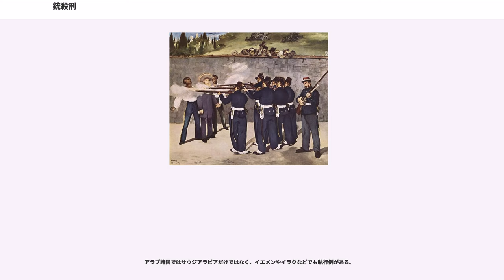銃殺刑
銃殺刑（じゅうさつけい）は、銃を用いて被刑者を射殺することにより死刑を執行する処刑方法である。

銃殺刑には軍法に基づいて開かれた軍法会議による判決によって行われる銃殺刑と通常の刑法に基づいて開かれた裁判による判決によって行われる銃殺刑がある。現在では通常の刑法による刑事罰として銃殺刑を採用している国は非常に少ない。

EU加盟国は通常犯罪に関する死刑制度は全加盟国が廃止しているが、戦時の際の死刑については権利として認められていることから、軍法上の銃殺刑が存続している国もある。しかし、EU加盟国でこの権利を根拠とした銃殺刑が実施された事例は今のところない。近年は、戦時や軍法からも死刑を廃止する国が増えている。

銃殺刑は軍法違反者への最高刑罰であり、軍人に対する最も一般的な死刑である。銃殺刑になった軍人は戦死とは扱われず給料も支払われず遺族への年金も支給されない。また戦死者が埋葬される国営墓地などにも入れない。旧日本軍においては銃殺刑になった軍人は靖国神社に祀られなかった。一方、上級階級の軍人を辱める処刑を行う際には、銃殺刑ではなく絞首刑が用いられた。第二次世界大戦後、連合国は戦犯とされた枢軸国側の主な軍人の処刑には絞首刑を用い、「何故、銃殺の名誉を与えないのか」などと批判された（例えば、本間雅晴は軍人としての名誉を重んじられ、軍服着用を認められた上で銃殺刑に処されているが、山下奉文だけは囚人服姿で絞首刑にされている。）。またヒトラーも暗殺計画に関わった軍人を絞首刑などに処している。ポーランド、ソビエト連邦、デンマーク、ノルウェーなどでは第二次世界大戦後の戦争犯罪者の処刑に銃殺を用いていた。

この他、ナチス・ドイツにおいては処刑方法として銃殺刑以外にギロチンによる斬首や絞首刑が行われていた（ナチス政権下では銃殺刑よりも絞首刑の方が残酷極まりない刑罰との考え方があったため、自分が絞首刑になると聞いて銃殺刑を願うが通らず服毒自殺したヘルマン・ゲーリングなどの幹部がいる。）。レーニン時代のチェーカー、スターリン時代の大粛清においても銃殺刑が用いられており（ただし、厳密にいえばこれは拳銃で後頭部を撃ち抜く射殺（Execution by shooting）にあたり、ソ連崩壊後も死刑を廃止した近年までロシア連邦において行われていた。）、恐怖政治の象徴として認識される側面もある。

軍法による銃殺刑は自国の軍人だけでなくゲリラ活動を行った者などに対しても行われる。ゲリラや、占領地で反抗的な行動をした（と事実の如何に関らず占領地の軍が判断した場合も含む）住民に対して見せしめとして公開処刑で執行される場合もあるが、このような行為は国際条約違反であり、条約批准国の軍人が行えば軍法会議によって重い刑罰を科せられ、銃殺刑になる場合もある。また、条約を批准していない国の軍人が行った場合でも交戦国が条約批准国だった場合には相手国の軍法会議によって銃殺刑にされる場合がある。

また、中国や北朝鮮などでは、軍隊が司法警察権と司法裁判権を持っている（逮捕、裁判、刑執行を全て軍隊が行ってしまう）場合があり、軍隊が逮捕し軍法会議によって死刑判決が出た場合に銃殺刑を用いている。銃殺刑においてしばしば公開処刑としていることが多く、国家権力が犯罪抑止の一環として行うケースも見られる。

銃殺隊（firing squad）は数人の兵士で構成され、刑の対象となる人物に向けて同時に射撃を行うことにより刑が執行される。数人が一斉射撃することにより、一人で射撃する場合（銃殺、射殺）に伴う射殺失敗を防ぐことが出来、また銃殺隊のうち誰が致命傷となる弾丸を撃ったのか分からなくて済むという効果もある。

処刑される人物は通常、目隠しを顔に巻きつけられたり頭にフードをかぶせられたりするか、あるいは動けない様に縛られるなど拘束される。銃殺隊の前に立たされることもあれば、座ったまま射殺されることもある。

場合によっては、銃殺隊のうち一人だけに実包の代わりに空包を装填した銃が渡されることがあるが、誰に空包入りの銃が渡されたかは決して明らかにされない。これは、銃殺隊の一人ひとりの心の負担や罪悪感を軽くし、処刑に当たって隊員が動揺するなどの事態を防ぐためとされている。銃殺隊員たちは処刑後に「自分の銃は空砲だったかもしれない、自分は殺さなかったかもしれない」と考えることができ、他の隊員に責任転嫁をすることもできる。もっとも、射撃に熟練した兵士は反動の大小で実包と空包の違いを判断することは出来るが、後々の心理的な利益...